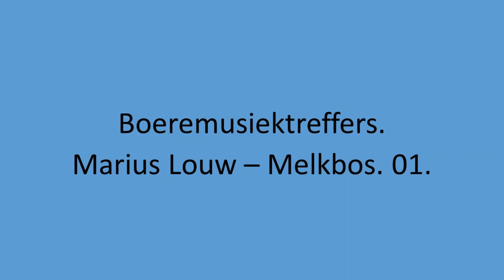Marius Louw - Melkbos. 01.